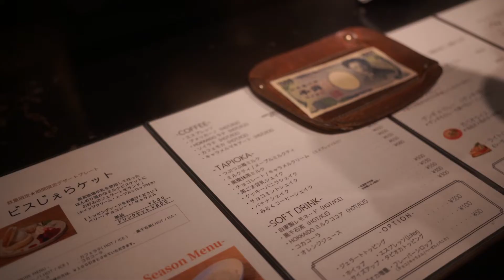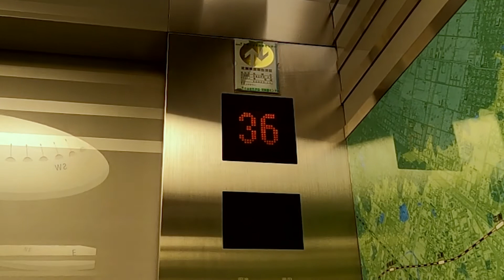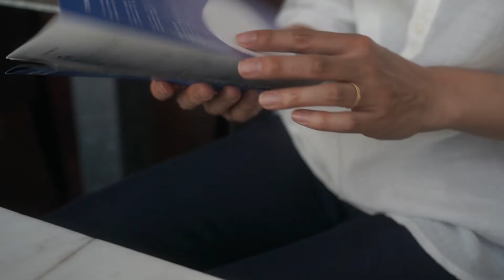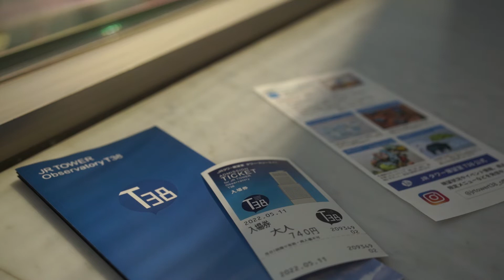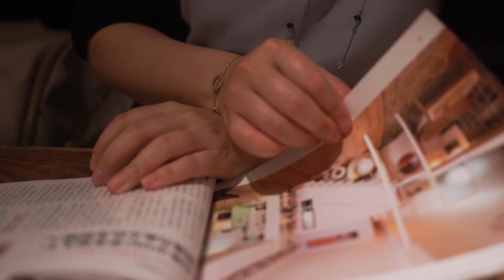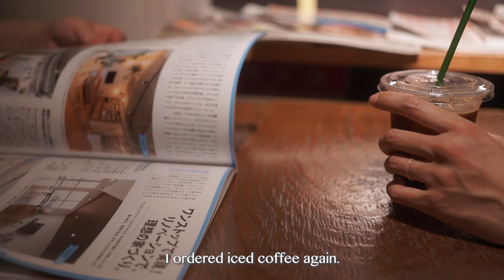Time Spent at Home | Townscape of Sapporo City | Cafe | Silent Vlog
My days look pretty ordinary. Nothing special going on, but I just relax and enjoy my life.

The. Lighthouse Coffee&Beer | Cafe